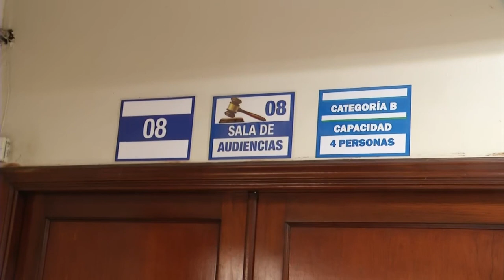MADRE DE LA DEMENTE ACUSA MP DE LO QUE LE PASE SI NO TOMA SU MEDICAMENTO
La madre de LaDemente , Deisy Santana, responsabilizó a las autoridades de "cualquier cosa" que le pase. Puesto que, asegura, la joven toma medicamentos para el insomnio.

Recuerda seguir este canal y si te gusta el vídeo dejános saber y comparte